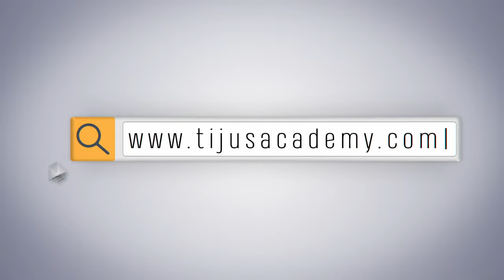OET SPEAKING | OET WARMUP QUESTIONS & ANSWERS | SERIES 2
The OET  warm-up session occurs at the start of your OET Speaking session and lasts approximately 3 minutes. The OET warm-up questions are designed to make you feel at ease and familiar with the interlocutor's voice.

It depends on who is assigned to be your interlocutor and whether this OET warm-up helps or hurts you. Some are very friendly and easy to interact with, whereas others are always in such a bad mood that it makes you feel uneasy for your OET Speaking subtest.  In today's video on the OET warm-up session let us look at the most commonly asked questions. furthermore, let us discuss how to answer them and what not to say in your OET warm-up session.

Chapters:
00:00 Introduction
00:41 Qualites that a nurse should possess
01:21 Roles of  a Nurse
01:51 Advice for Upcoming nurses
02:24 Conclusion
At Tiju’s academy, online and offline  OET IELTS fluency and CBT Coaching sessions are organised following the flexibility of our students for convenience during their working hours. Online students can select the slots that work best for them, while other times offer private and group support. Our mentor and director, Tiju sir, handles the fundamental grammar for our online coaching. With around a decade’s experience, sir guides our students along the best path possible.

➡️Win your OET, IELTS, CBT and be Fluent in English language, in your first attempt???

Tiju’s academy is one of the best OET online & offline training institutes in Kerala, India. Tiju’s academy’s primary objective is to provide the most updated and high-quality language skills to healthcare professionals who hope to pursue their dreams abroad. At Tiju’s academy, offline and online OET Coaching sessions are organised following the flexibility of our students for convenience during their working hours. Online students can select the slots that work best for them, while other times offer private and group support.The innovative approach towards basic grammar by Tiju sir facilitates the students to have an easy and in-depth understanding of the subject domain.

No matter what all you learned!! Practice!! Practice!! Practice!! with Tiju’s Academy, the best OET Training in Kerala.

Are you Recent OET | IELTS | CBT  Winner ??? We’d love to hear from you.